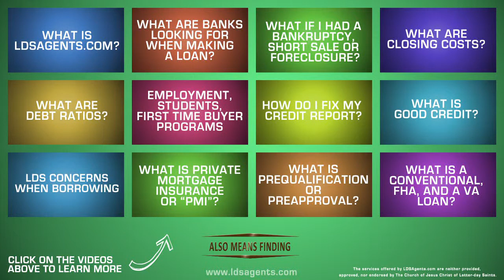DO I NEED A DOWN PAYMENT?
Julia Currey of LDSAgents.com explains down payments.

LDSAgents.com is a FREE service connecting you with more than 3000 real estate professionals across the United States, Canada and Australia.

For home buyers, sellers, and those needing a home loan.

As seen worldwide on BYU-TV, LDSAgents.com is the original and largest network of its kind. We've helped thousands of clients since 1999!